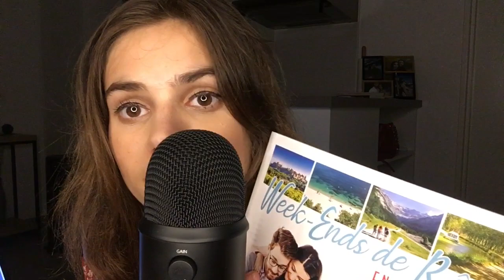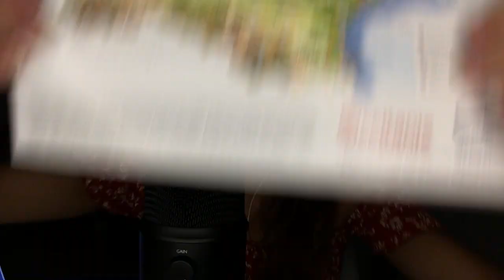[ASMR] SUITE M à Z Triggers | Déclencheurs 😴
Suite de la dernière vidéo sur les lettres M à Z cette fois-ci.

Nous sommes 5321 merci ♡